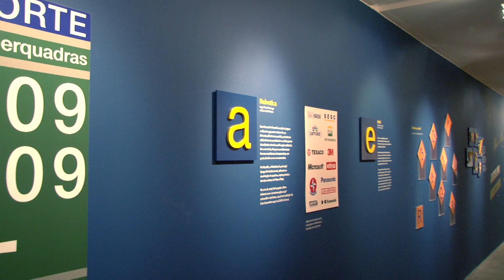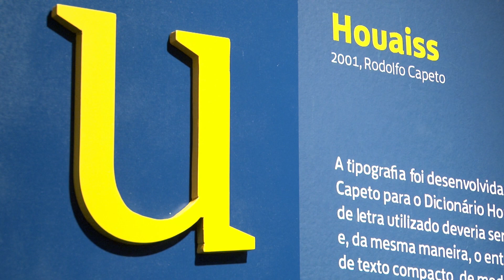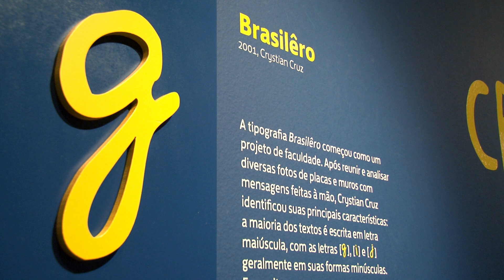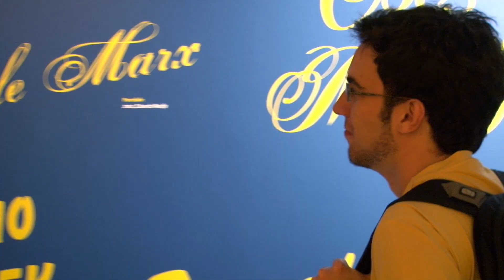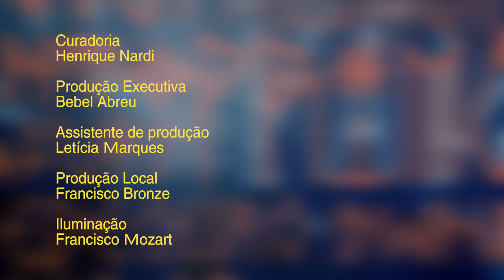Caixa de Letras, vídeo 1: a exposição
De 2.11 a 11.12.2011 na Caixa Cultural Brasília.
Curadoria de Henrique Nardi e produção Mandacaru Design.